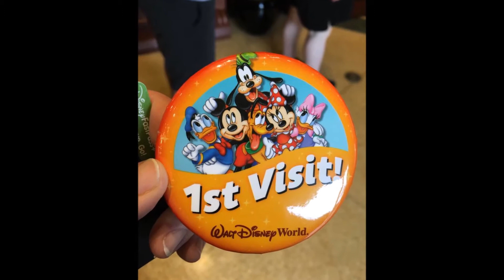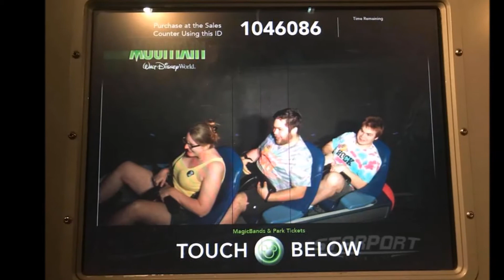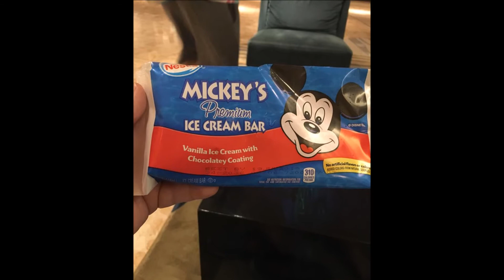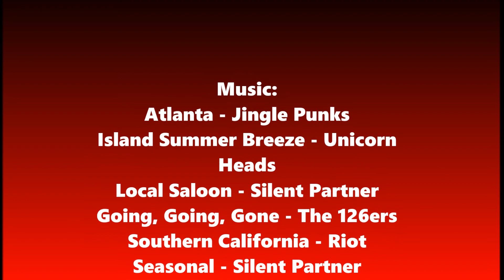Jetting to Georgia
Trip to Georgia, Disney World, Alabama